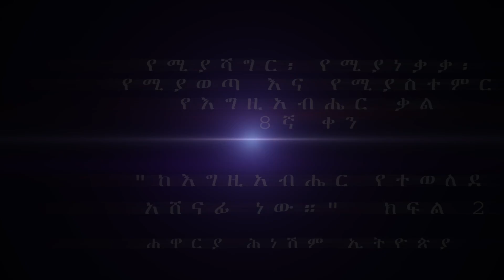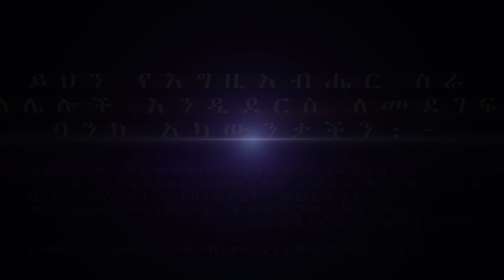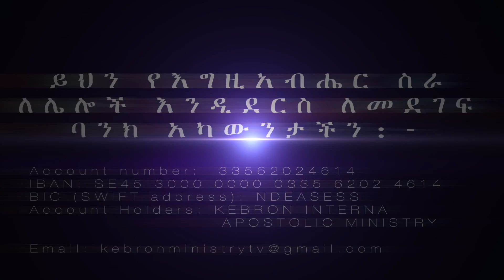"ከእግዚአብሔር የተወለደ አሸናፊ ነው።" ክፍል 2 በሐዋርያ ሕነሽም ኢትዮጵያ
የሚያሻግር፡ የሚያነቃቃ፡ የሚያወጣ እና የሚያስተምር የእግዚአብሔር ቃል 8ኛ ቀን: